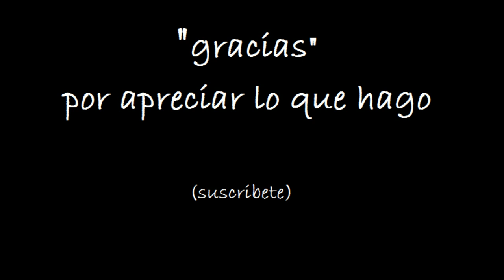dibujo realista de isis aparicio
(antes que nada perdón por que se  nota un salto muy grande, eso es por que una parte del video se me elimino al momento de la edicion disculpen)
en este canal estare subiendo algunos proceso de como hago un rostro y proximamentes estare dando tutorialers y algunas clasesitas para que aprendan a dibujar o si quieren compartir alguna tecnica en especial  tambien abarcaremos eso a qui les ayudare a resolver todas sus dudas las cuales yo ya las encontre comentes y compartan hagamos que esto se haga mas grande y que todos los dibujantes estemos conectados
también pueden checar mis otros trabajos en:
pag. face book:
o
face book :
jesus sai nolasco triana
y